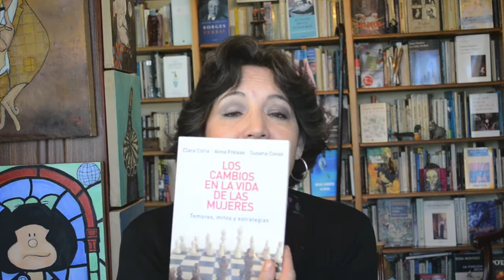Mercedes Falconí / LA JUBILACIÓN ANTICIPADA DE LA MUJER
Mercedes Falconí Ramos
Canal WIKIJOTE: desde la Biblioteca de Borges Pensamiento
Libro comentado: "Los cambios en la vida de las mujeres", de Clara Coria, Anna Freixas y Susana Covas. Paidos, Argentina, 2005.

LA JUBILACIÓN ANTICIPADA DE LA MUJER
Mercedes Falconí hace un análisis lúcido y valiente sobre el reaccionario machismo con faldas que propone, como si fuese un derecho, la jubilación anticipada de mujer. No es un derecho, sino lo contrario: la jubilación de la mujer a los 55 años atenta contra el derecho laboral, contra la salud mental, contra la salud física y contra una vejez digna para la mujer. La mujer no puede retirarse de pronto de su oficina/empresa/puesto de trabajo, para volver a su hogar/ casa/departamento/ a preparar buñuelos o dulce de leche para el hijo-bebé de 50 años, el marido fatigado y malgenio o el nieto cumpleañero. La mujer es MADRE DURANTE LA CRIANZA DE LOS HIJOS y tiene, por lo mismo, que cumplir tareas específicas. Pero la maternidad, como quien da una teta psicológica, no puede durar toda la vida. La mujer, en la madurez debe pensar en sí misma, atenderse a sí misma. La jubilación anticipada, por último, no hay quién la financie: la mujer vive más que el hombre y necesita dignidad y libertad hasta el último día de su existencia. Mercedes Falconí nos invita a pensar con madurez y seriedad.